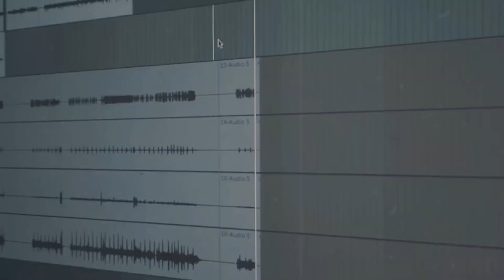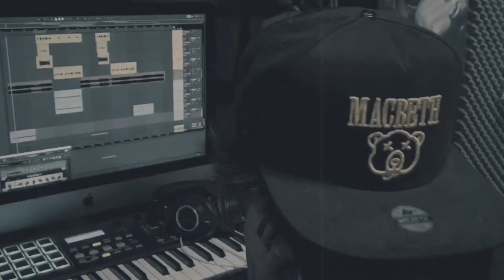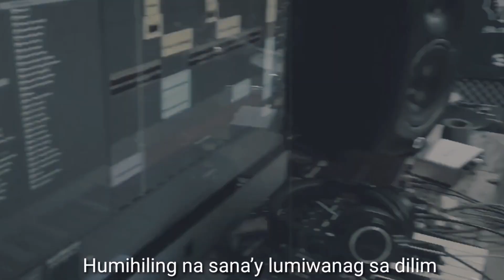A TRIBUTE to Slapshock's front man I JAMIR Garcia I Your memory remains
Being the inspiration for most rock musician.
R. I. P. JAMIR Garcia  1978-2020